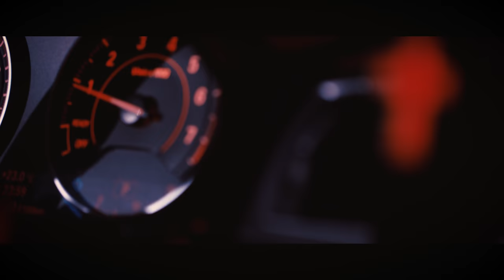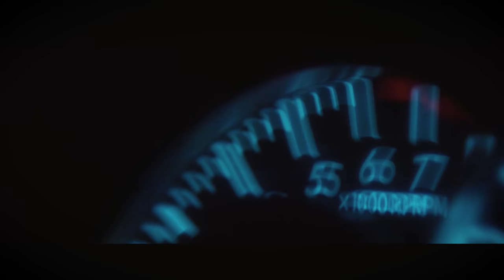NOVI NIVO - EVA MENDES (OFFICIAL VIDEO)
Two Louder TV predstavlja novi single grupe Novi Nivo pod nazivom "EVA MENDES" . Preslušajte i ostavite vaš komentar. Uživajte.

Arrangement by: Way Beats
Text by: Mario „Mr. Mario“ Peric, Njegoš „NNEO“ Srbljanovic
Mix & Master: JanZoo

Main Actress: Rafaela Raidou

Driver #1: Mahmoud Zaabalawi

Driver #2: Samed Karatas

Bodyguard #1: Mile Nikolic

Bodyguard #2: Ferhat Suna

Bodyguard #3: Agron Hoxha

Special thanks to everyone who was involved and helped us to make our
vision possible!